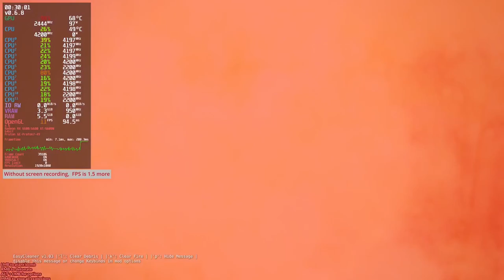Teardown RX 6600 | Ryzen 5 5600 | Ultra Graphics | FullHD | Linux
My PC:
OS: Arch Linux
DE: Xfce4
Wine version: Steam proton GE 7.49
GPU: RX 6600
CPU: RYZEN 5 5600
RAM: 16gb 3733mhz cl17
Mainboard: ASUS  TUF GAMING B450M-PRO II
SSD 1: 970 Evo Plus 1tb
SSD 2: Crucial BX 500 480 gb
HDD: WD Blue 512 gb

Recorded Video with OBS
Edited in Kdenlive